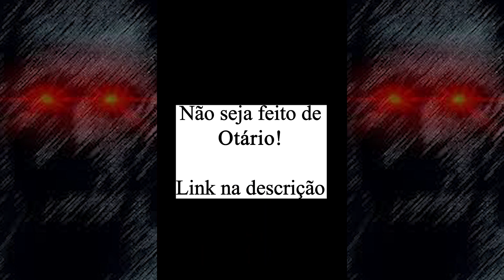MARCOS REVELA SE JÁ RECEBEU ALGUMA PROPOSTA DA EUROPA | Cortes Raiz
O mínimo que você precisa saber para NÂO ser feito de otário!
ANTIOTÁRIO - Um caminho sem volta...

Marcão, ex-goleiro do Palmeiras, conta sobre convites de times estrangeiros que recebeu ao longo de sua carreira. Ele explica como a decisão de ficar no Palmeiras, mesmo quando o time foi rebaixado para a segunda divisão, foi uma escolha pessoal e de coração. Marcão também fala sobre como os jogadores são abordados por times estrangeiros e a importância de considerar todas as opções antes de tomar uma decisão.

✔ Comente abaixo qual é a sua curiosidade favorita do futebol brasileiro

Créditos ao Canal Podpah
Confira a entrevista completa:

Capítulos

00:00 - ANTIOTÁRIO
00:53 - Início
03:00 - Final